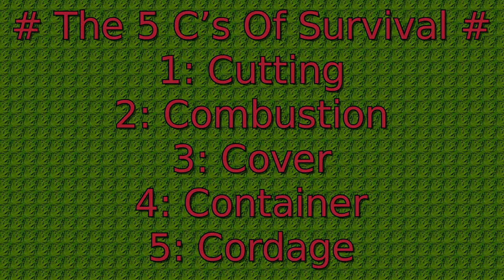Need To Pack Up Camp But To Windy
It was windy and I did not get to pack up camp had to stay.

My IRC:

Server: Libera.Chat
Channel
User: bushman32_usr1
User: bushman32_usr2